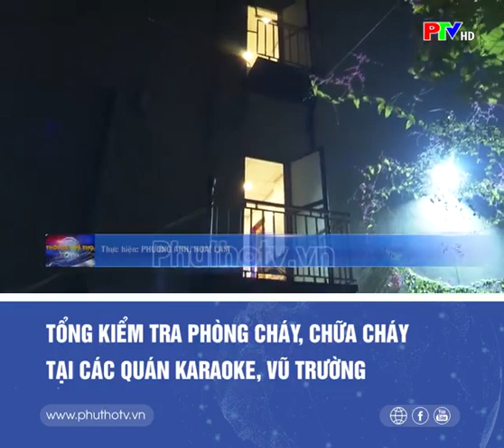Phú Thọ: Tổng kiểm tra PCCC tại các cơ sở Karaoke, Vũ trường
Công ty PCCC Thành Phố Mới
☎️ Điện thoại: 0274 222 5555
Địa chỉ: Số 09, Đường Số 7B, Khu 03, P. Hoà Phú, Thủ Dầu Một, Bình Dương